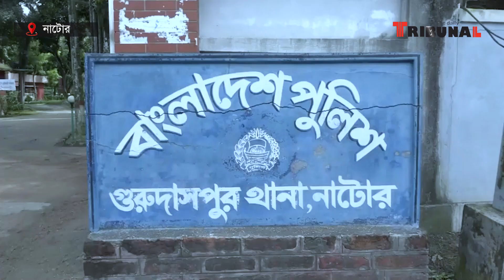কৃষককে শিকল দিয়ে বেঁধে রাখা সেই সু*দি কারবারি আ*ট*ক- The Daily Tribunal